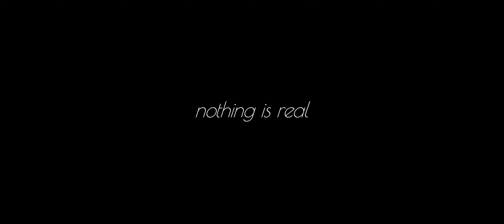Galadriel and Halbrand || Eye for an eye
I wanted to try the new video maker I've found on my phone and this is the result! 😊

I think this song is perfect for them.